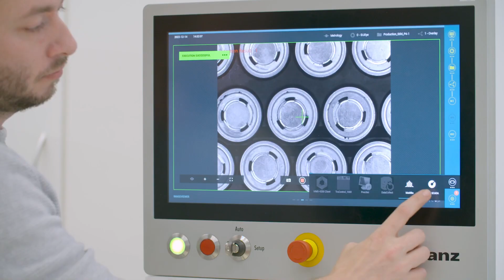How Manz Automates Welding of Battery Cells for EVs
The electric vehicle (EV) market keeps accelerating, and it doesn’t brake for inefficient manufacturing processes. Producing lithium-ion battery systems, for example, demands solutions that balance high throughput and precision with flexibility for rapid market changes. So Manz AG designed the Battery Laser System (BLS) 500 laser welding system specifically to rise to this challenge.